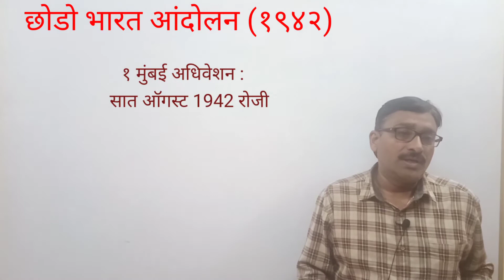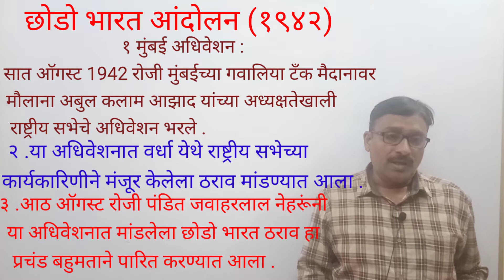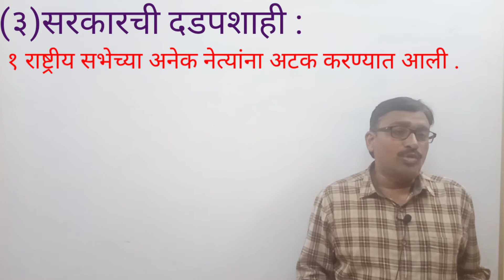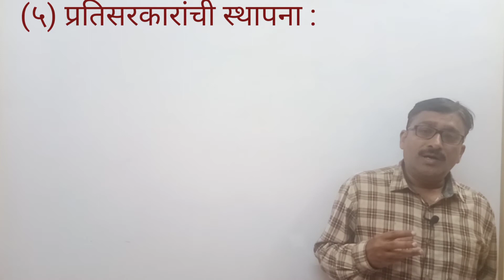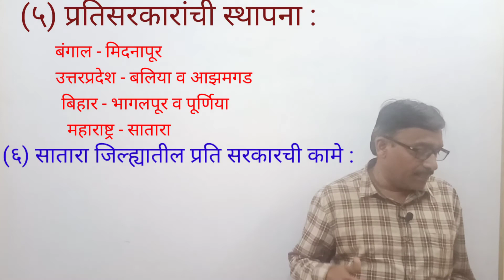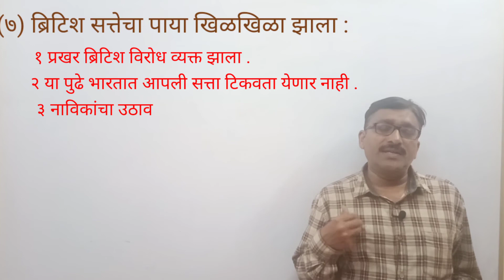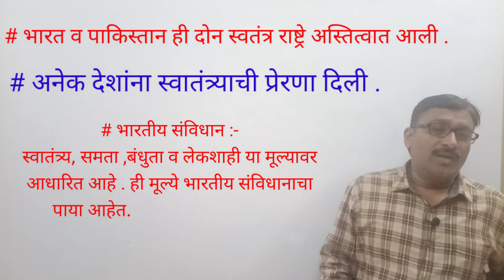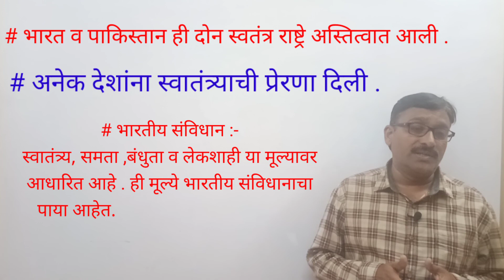12वी इतिहास *प्रकरण ६*भाग १४ वसाहतवादाविरुद्ध भारतीयांचा संघर्ष .maharashtra state Board,mpsc,upsc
प्रकरण - ६ -वसाहतवादाविरुद्ध भारतीयांचा संघर्ष
भाग - १४ - छोडो भारत आंदोलन